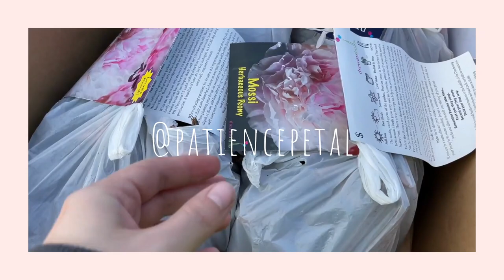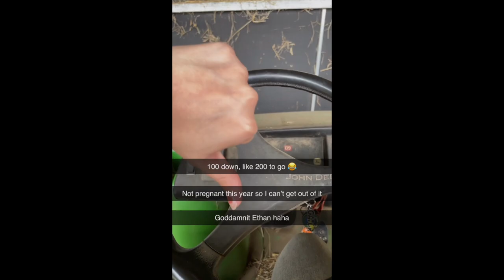Ep. 6 - Irrigation Time! | drip tube + planting baby Dahlia tubers + seedlings || Flower Farm Vlogs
Hello, we're new here! Follow our journey as we build our flower farm from the ground up. (Quite literally. We're going no-dig!)

Patience Petal is a brick and mortar nursery in South West Victoria, Australia.

xo Patience Petal